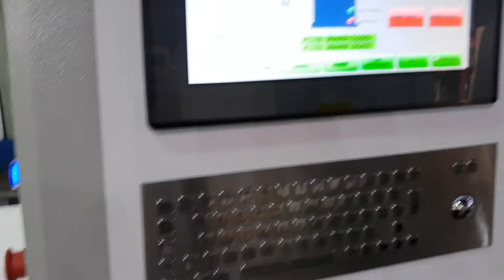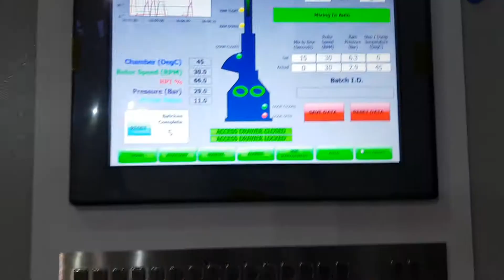Euro Rubber Lines Ltd, K1 intermix test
Refurbished Francis Shaw K1 intermix dry test. Rubber mixer, Banbury mixer, intermeshing mixer, Farrel, HF mixing Group.